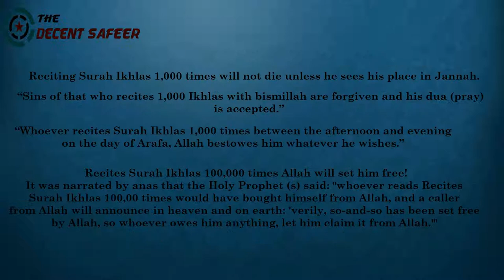Quran:112.Surah Al-'Ikhlas - Yaseer Al Dosari - [English Transliteration & Translation]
112.Surah Al-'Ikhlas - [English Transliteration & Translation]
Recitor-Yaseer Al Dosari
Benefits Of Surah Al-'Ikhlas